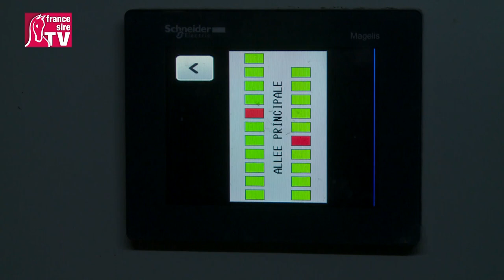Rencontre avec Laurent Viel et ses champions Saint Pistol et Défi d'Anjou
20 ans après s'être installé entraineur, il s'apprête à seller ses 2 premiers partants dans les 2 plus grandes courses d'Auteuil. Lui qui fut un bon jockey d'obstacle dans l'ouest jusqu'en 1995, 1e monte chez Gérard Margogne à sa grande époque et vainqueur de 40 courses en une seule saison, Laurent Viel a mis en place des méthodes d'entrainement bien spécifique avec notamment un système d'alimentation unique au monde, avec 6 repas par jour, programmé à la carte, mécanisé, surveillé au gramme près, de même que le poids des chevaux et les quantités d'eau bues chaque jour.